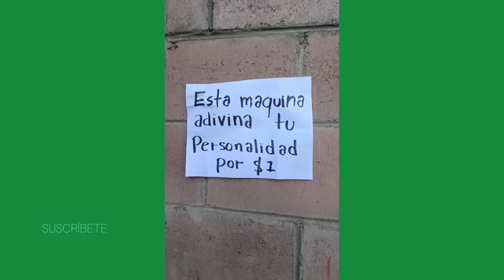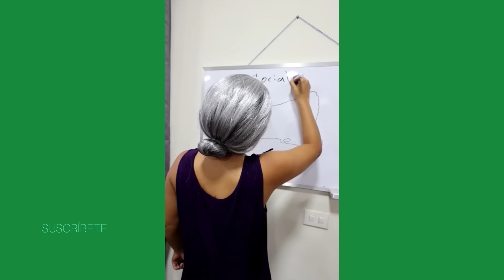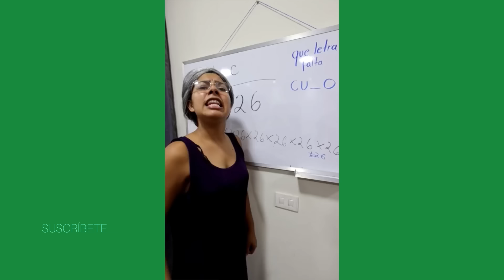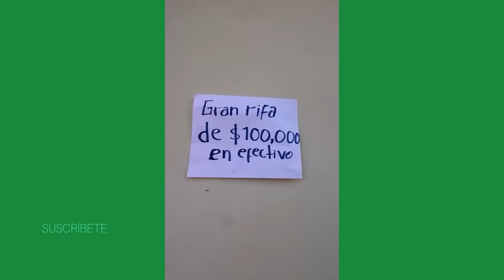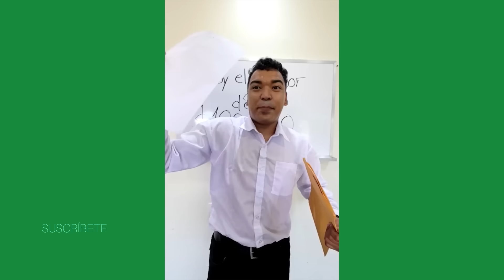LARIN PERDIÓ UN DEDO | NUEVOS TIKTOK DE ALFREDO LARIN | NO PARARAS DE REIR